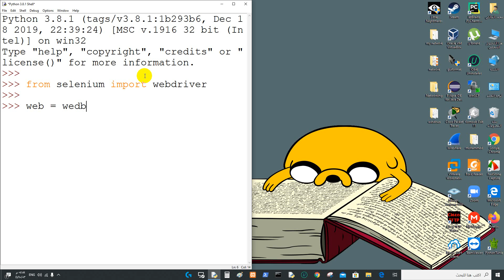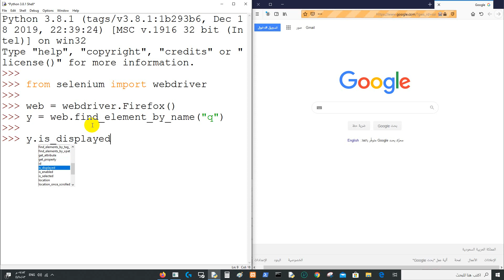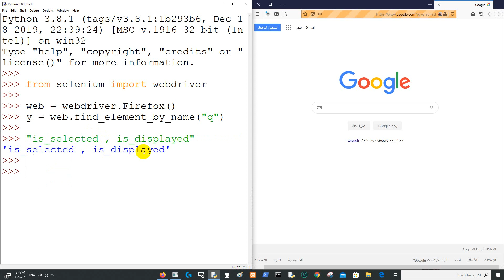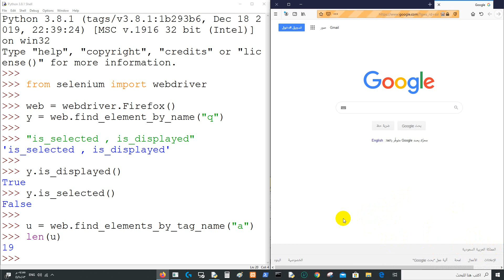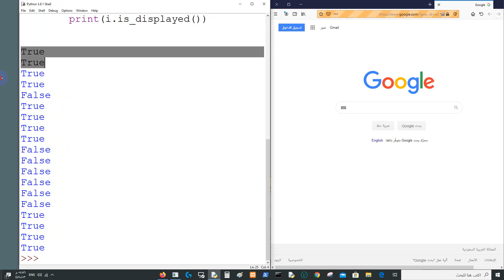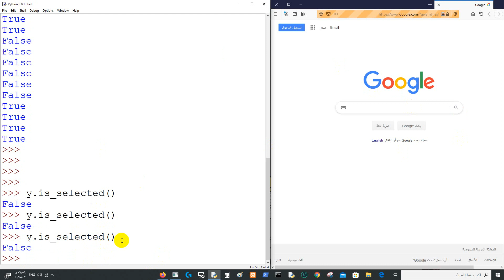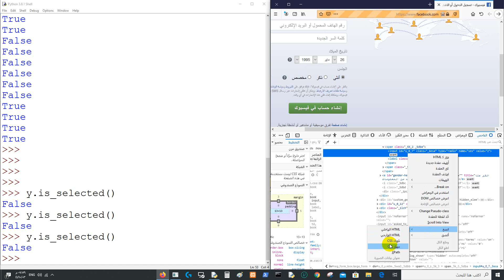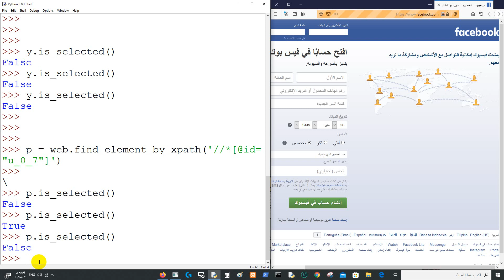طريقة التحكم بالمتصفح بإستخدام السيلينيوم Selenium_23#